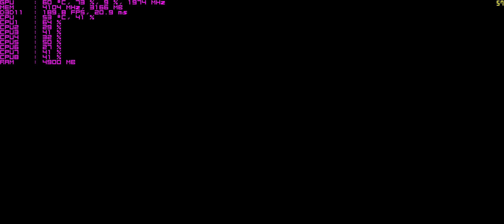Homefront The Revolution 1080p Ultrawide - Xeon E3 1270v2 + GTX 1070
PC specs:
-Monitor: LG UltraWide 29" (29UM67) @2560x1080 Native
-CPU: Intel Xeon E3-1270 v2 @3.50Ghz
-CPU Cooler: Corsair H105 (240mm)
-GPU: Zotac GeForce GTX 1070 AMP Extreme
-RAM: Kingston HyperX Fury White 16GB (2x8) @1866Mhz
-ROM: Kingston 120GB SSD (UV400) - Seagate 3TB HDD (BarraCuda)
-Mobo: ASRock Z77 Extreme 4
-PSU: PCYes Electro Series 600W